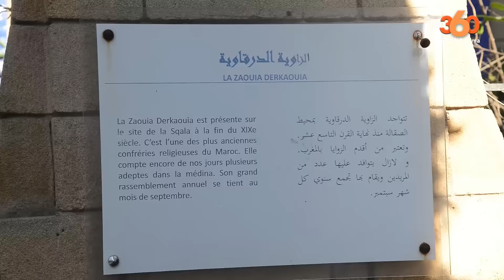Le360.ma • On a testé le vélo-taxi électrique de Casablanca